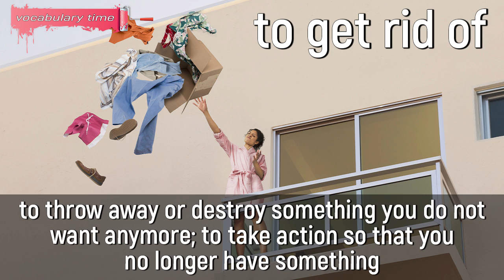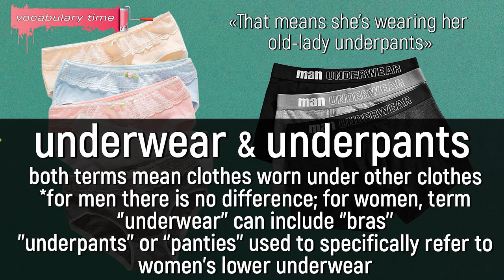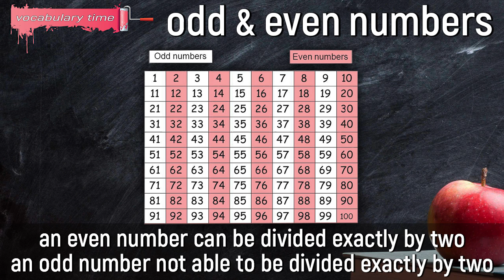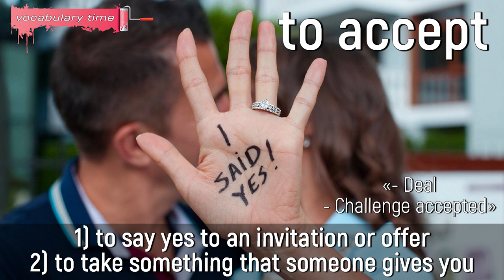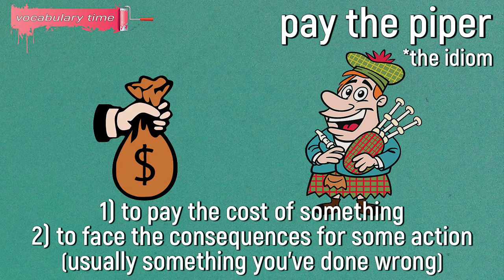English With Friends | Monica And Rachel Lose Their Apartment | Part 1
Hey everyone! The first part of one of the funniest episodes of the TV show Friends. There are a lot of useful words that are really common in everyday life: laundry, grocery, underwear & underpants etc. There are also good phrasal verbs, a few idioms and expressions.

Learning English with TV show Friends is one of the best and most enjoyable ways to learn English. Friends vocabulary is full of useful words, phrases, phrasal verbs and idioms. Conversations from TV series Friends are as close as possible to the daily conversations of native speakers.

🎞 Timecodes:
00:00 intro
00:22 to back off
00:58 noise
01:04 chick
01:07 vet
01:10 rooster
01:13 to seem
01:41 to get rid of
02:13 laundry
02:20 underwear & underpants
03:02 odd & even numbers
03:34 to snack
03:41 to extend
04:10 deal
04:16 to accept
04:26 tortilla chips
04:58 fork it over
05:00 cough it up
05:32 pay the piper
06:26 grocery
06:54 to make up